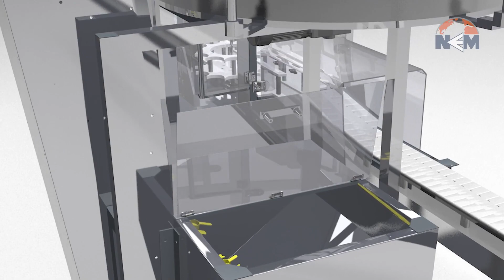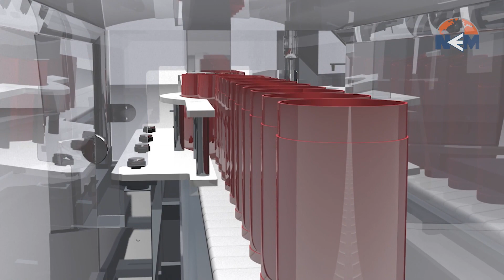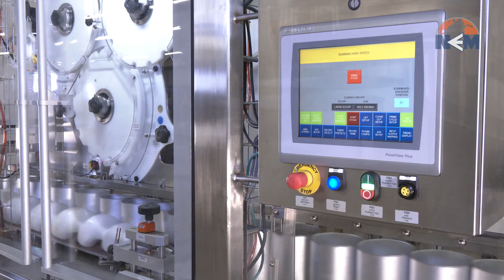Scoop Feeder, Scoop Dropper for food, nutraceutical & pharma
Model: NESF. Continuous Motion Scoop Feeder Dropper sorts, feeds and drops scoops into empty upside-down cans. This application is excellent for the Food and pet supply industries.